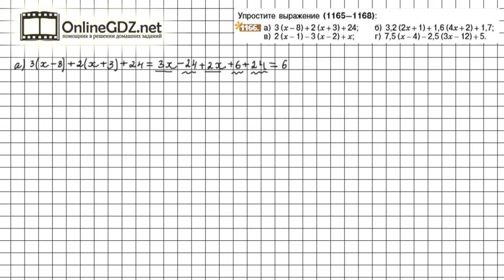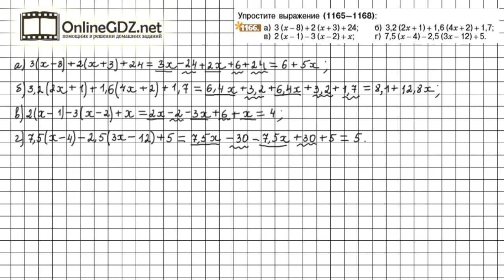Задание №1166 - Математика 6 класс (Никольский С.М., Потапов М.К.)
В номере 1166 надо упростить выражение. Для этого необходимо раскрыть скобки, используя распределительное свойство умножения и правила действий с положительными и отрицательными числами. А подсказкой для вас будет наше видео с решением!